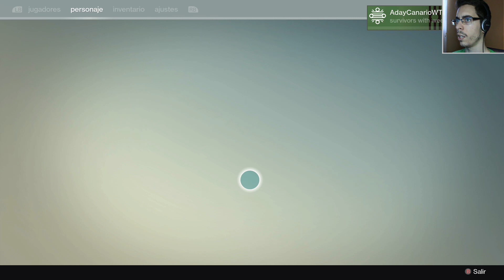Destiny DLC La Casa de los Lobos Walkthrough / Let's Play - Parte 6 FINAL - Español